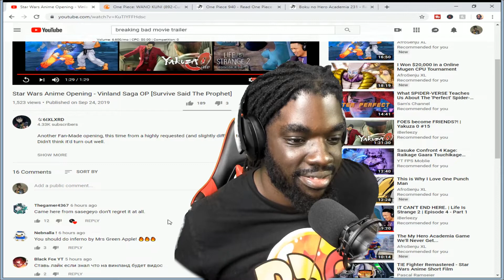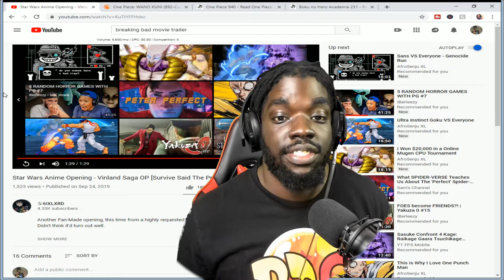Another One| Star Wars Anime Opening 2 | Reaction